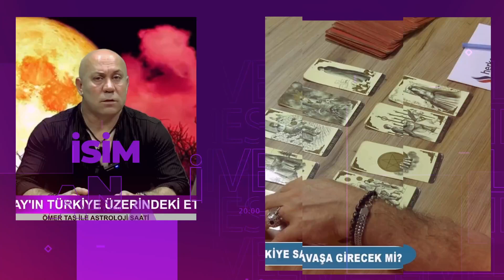Bu hafta burçları neler bekliyor? (Astroloji Saati)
Herkes Duysun TV ekranlarında Astrolog Ömer Taş burçları yorumluyor.